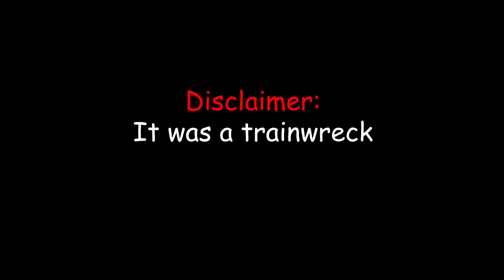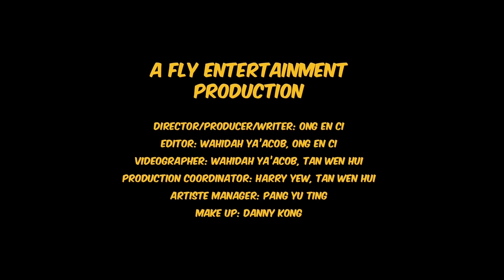Learning Millennial Slang with Noah Yap, Suhaimi Yusof, & Irene Ang | KAKBANG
What happens when guest host Noah Yap tests self-proclaimed millennials Irene Ang & Suhaimi Yusof on some millennial terms? You get... this hot mess of an episode. Don't be SHOOK that you don't know some of the terms!

KAKBANG is a variety series that features your favourite "kak" (Malay for "sis") Irene Ang and "abang" ("bro") Suhaimi Yusof as they talk about any and every topic in the world. Ponder about issues big and small, through the kaleidoscope of these self-proclaimed millennials!

A FLY Entertainment Production
Director / Producer / Writer: Ong En Ci
Editor: Wahidah Ya'acob, Ong En Ci
Videographer: Wahidah Ya’acob, Tan Wen Hui
Production Coordinator: Harry Yew, Tan Wen Hui
Make Up: Danny Kong